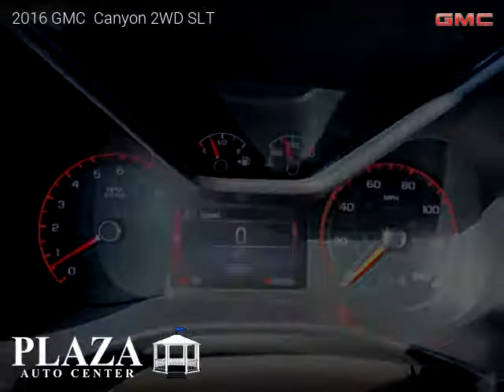2016 GMC Canyon - Plaza Auto Center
2450 W 32nd St.

2016 GMC  Canyon

2 owners, Clean title, Extended Warranty Available, 39,580 miles, Automatic, Pickup, RWD: Rear Wheel Drive, 4 doors, 6 cylinders, Gasoline, MPG City 18 and 26 in Hwy.